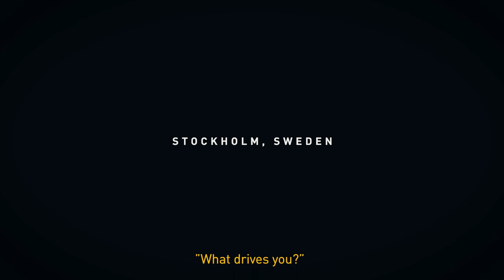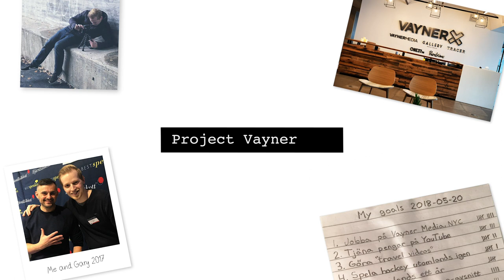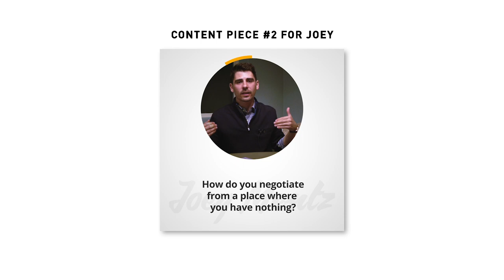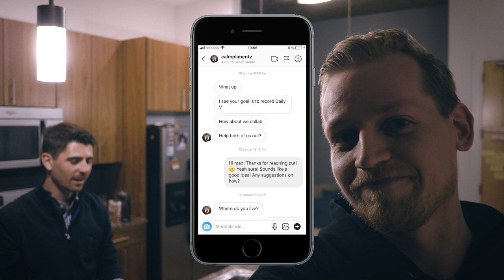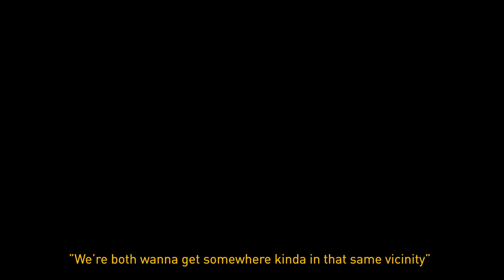Break new ground - The value of social media | Project Vayner 049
This is a vlog episode I have been wanting to do since January and I'm so excited that it's finally done and that I now can share this with you guys! It was so fun making this and I learned a lot while doing it. I really hope that I can do something similar soon, both because it's challenging for myself but also because it's fun and I get to share interesting content on my channel.

In this episode you can hear me and Joey talk about doing a live episode together and so we did when I visited him! You can see that in the last episode of Project Vayner, episode 48.

The message I wanted to share with this video is the power of social media combining with setting lifegoals and actually talking about them. If you don't talk about your goals it's impossible for anyone else to help you along the way.

And, as in this episode, you can take steps closer to your goal while helping someone else on their journey at the same time and that is what the journey is all about. Reach out to people, collaborate and grow together! That makes the process so much more fun and you might create friendships along the way that will last a lifetime.

So go out and do. Break new ground.

🎵THE MUSIC I USE:
It's by far the best music service I have tried (and a nice interface on top of that.)

🎁 By clicking this link you will get 2 months extra to your artlist subscribtion, FOR FREE:

🗺 ABOUT MY VLOG "EUROTRIP 2018":
I decided to travel around in Europe with my sister for three weeks, vlogging. I will document every day of the trip to get faster and better at doing travel videos and to develope as a Content Creator.

💻 ALL MY PREMIERE PRO TUTORIALS:
I make short effective Premiere Pro tutorials.